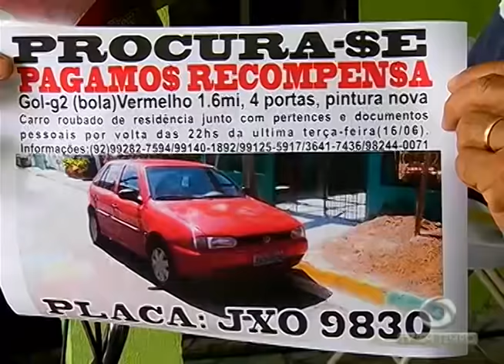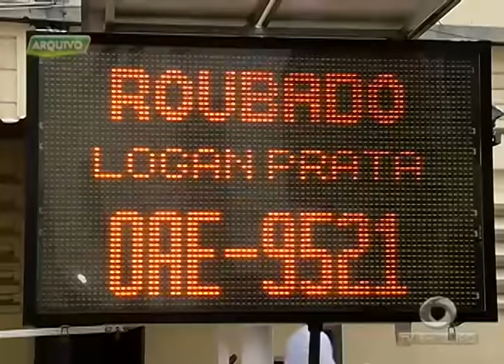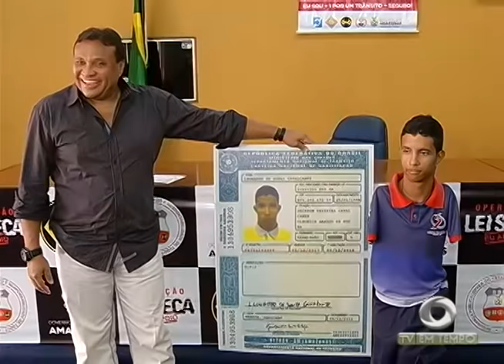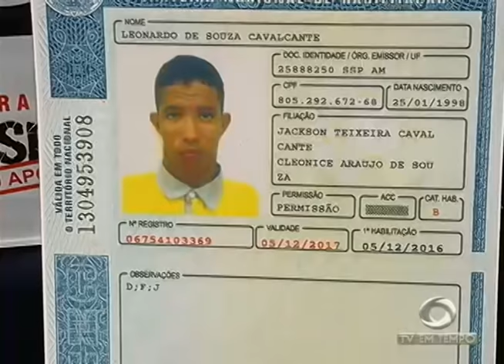Superação: Jovem sem os braços é o primeiro com essa deficiência a tirar a CNH no norte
02º BLOCO JORNAL 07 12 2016 - Superação: Jovem sem os braços é o primeiro com essa deficiência a tirar a CNH no norte